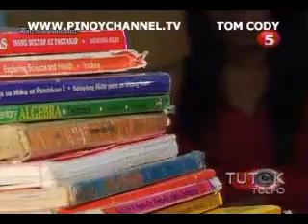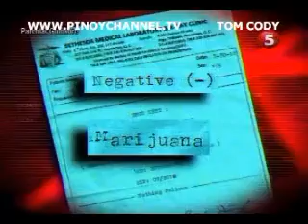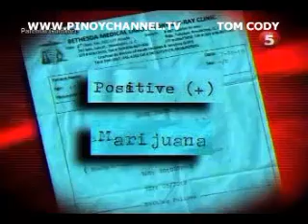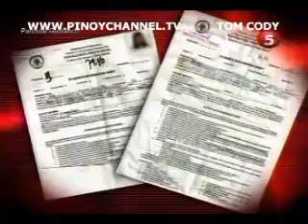FOCUTUL AUG 14 chunk 3